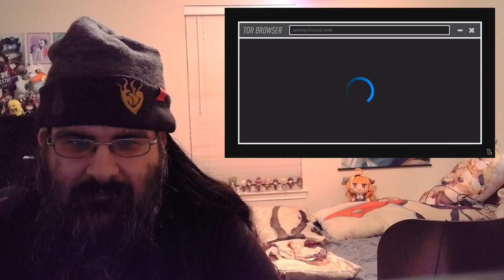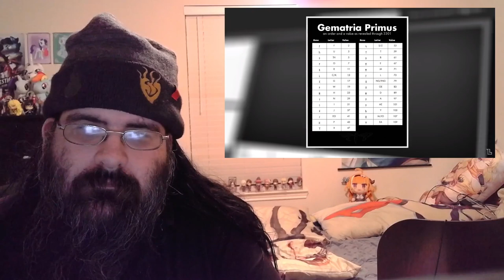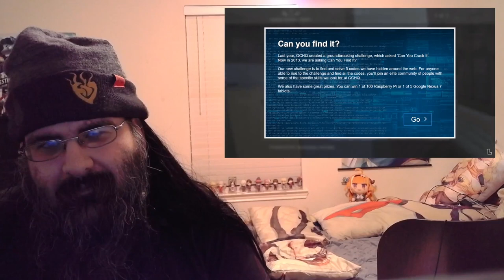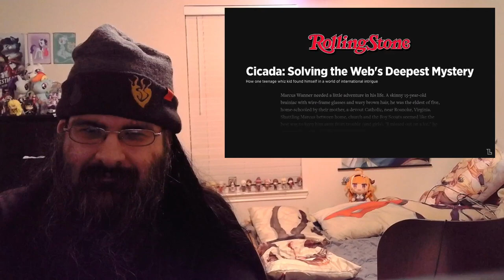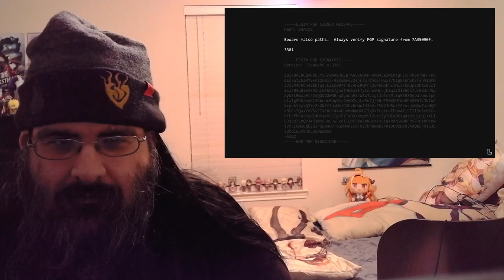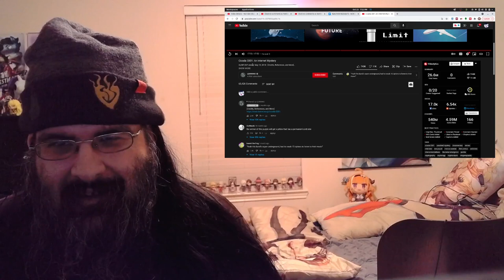[Blind Reaction] Cicada 3301 - An Internet Mystery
My blind reaction to Cicada 3301 - An Internet Mystery by Lemmino.

Huh. Wonder if we'll ever know more.

This video was a reaction request. Want me to react to a specific video?